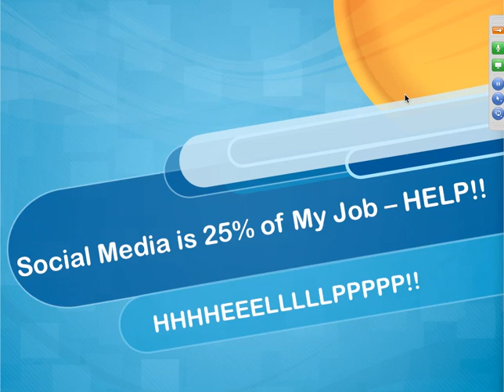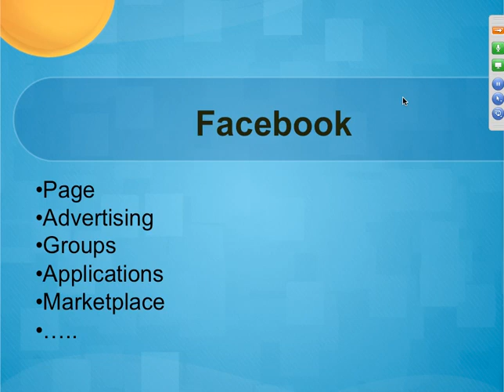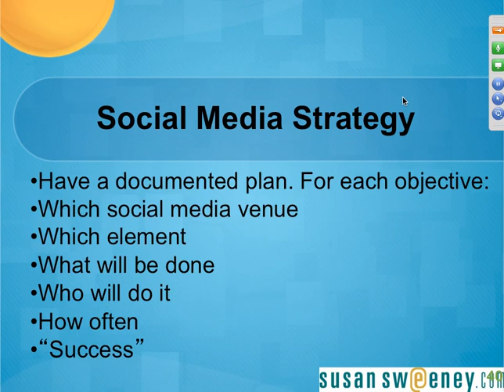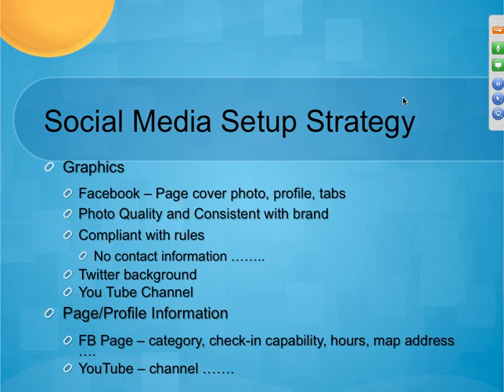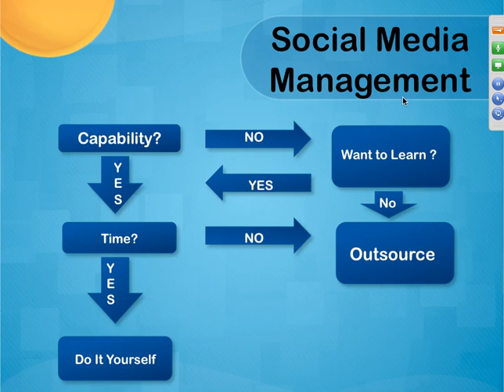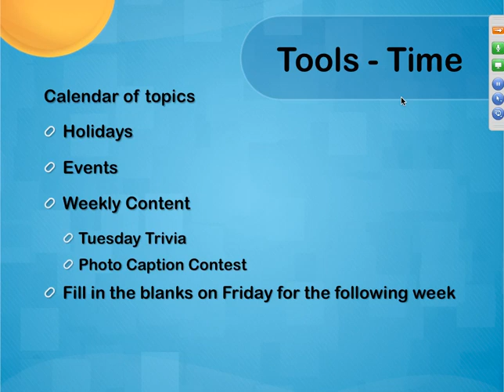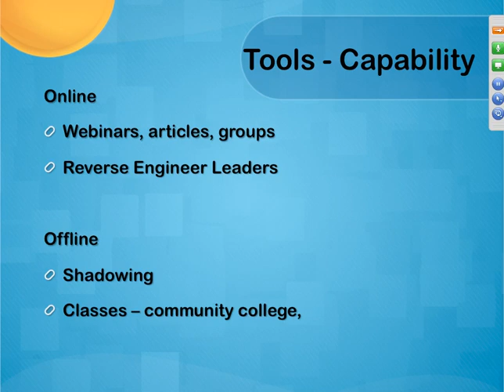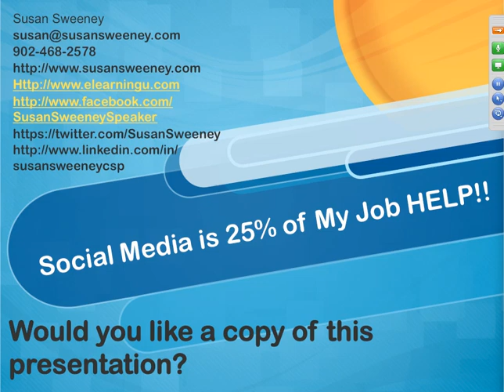Susan Sweeney - Social Media is 20% Of My Job HELP!! - eLearningU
Susan Sweeney, internet marketing speaker and best selling author, covers tips and tricks for employees managing social media accounts.  Time saving tips and time management secrets for those who face the common problem of social media responsibilities being only 20% of their job.